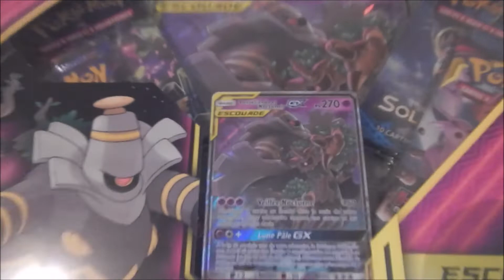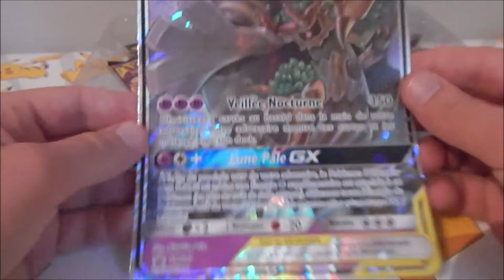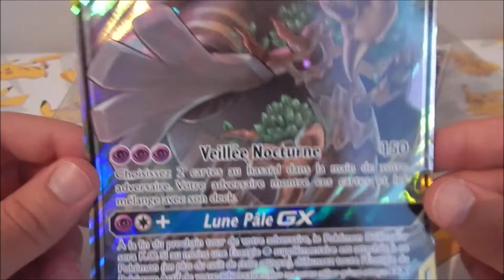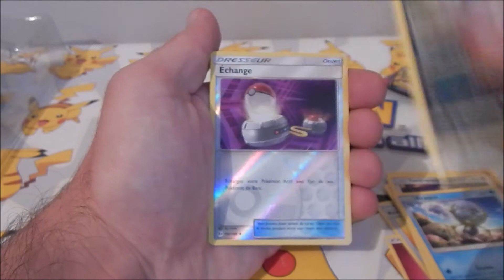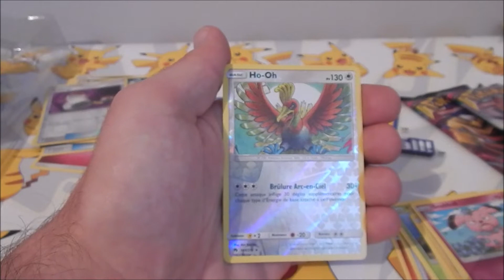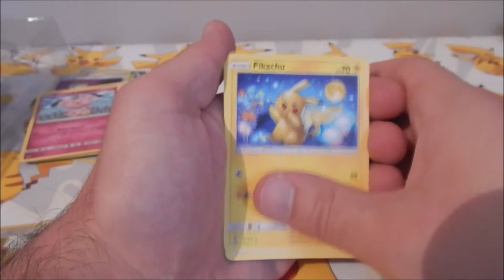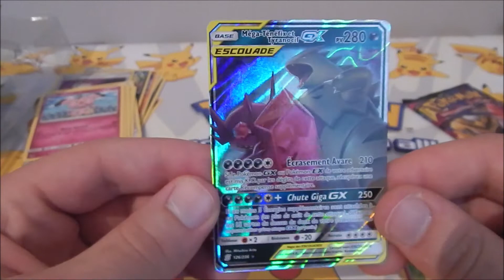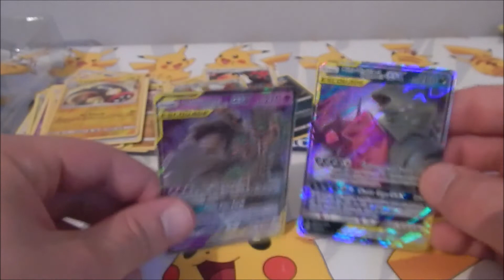Coffret Pokémon LUNE PALE GX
Un nouveau coffret Pokémon trouvé par hasard dans un magasin de jouet !!!